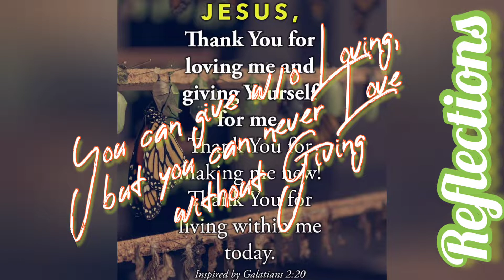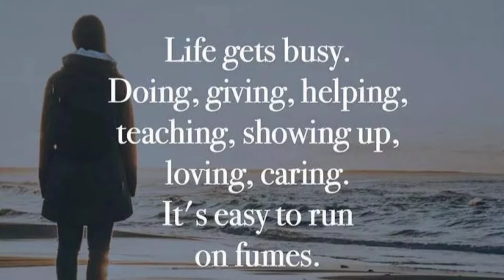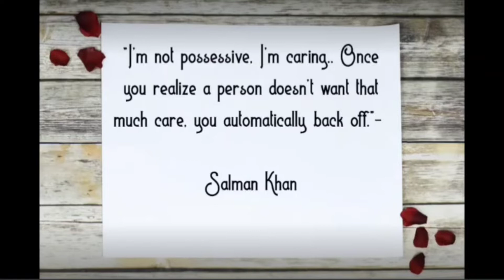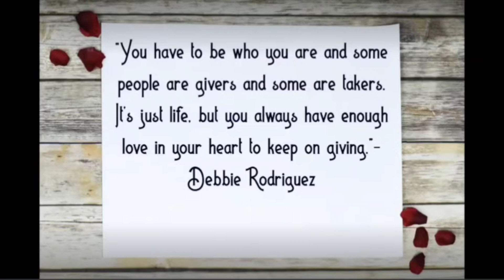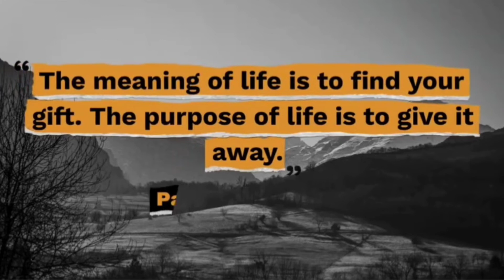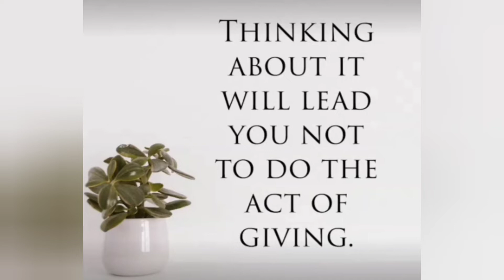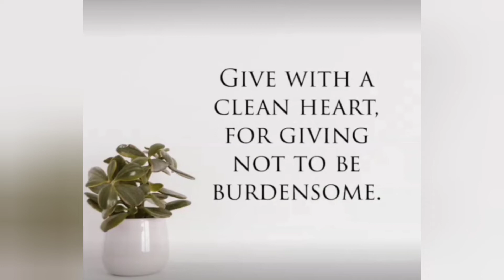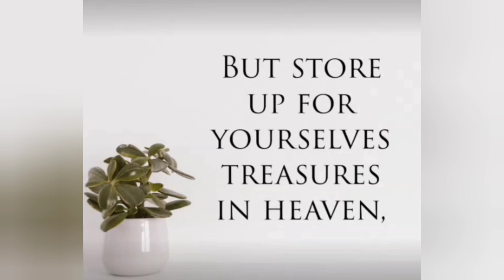YOU CAN GIVE W/O LOVING, BUT YOU CAN NEVER LOVE W/O GIVING😌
Let's hand in hand together we need the STRONGEST and the HARDEST PRAYERS that this PANDEMIC will be gone right  now! Our PRAY... Our Weapon... And only GOD can wash out this PANDEMIC... Much Love Love Love... Keep SAFE us ALWAYS...